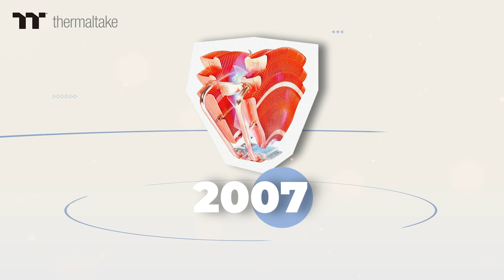CES 2024 ahí vamos!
¡Thermaltake está listo para el CES 2024! Este año vamos a introducir una estética nueva y refrescante y diseños más creativos en nuestra línea de productos. ¡Aquí está un adelanto de lo que está por venir!🤩